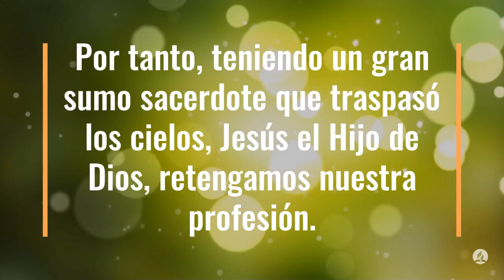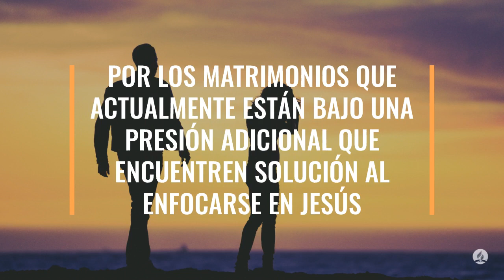100 Días de Oración Día 45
100 Días de Oración Día 45

Hebreos 4:14-16 Reina-Valera 1960 (RVR1960)
Jesús el gran sumo sacerdote
14 Por tanto, teniendo un gran sumo sacerdote que traspasó los cielos, Jesús el Hijo de Dios, retengamos nuestra profesión.

15 Porque no tenemos un sumo sacerdote que no pueda compadecerse de nuestras debilidades, sino uno que fue tentado en todo según nuestra semejanza, pero sin pecado.

16 Acerquémonos, pues, confiadamente al trono de la gracia, para alcanzar misericordia y hallar gracia para el oportuno socorro.